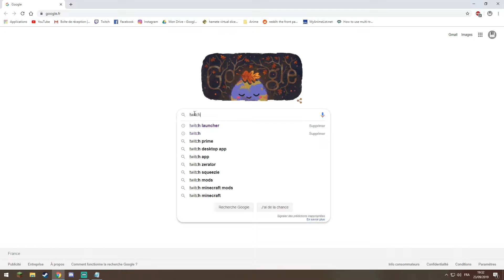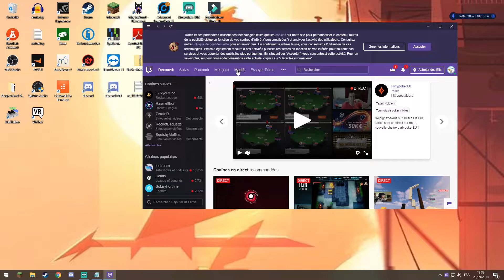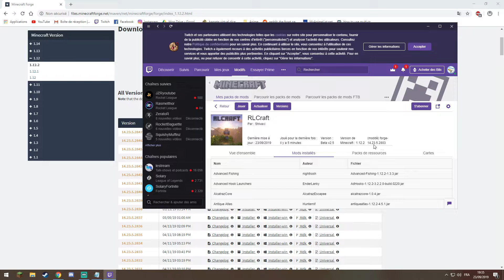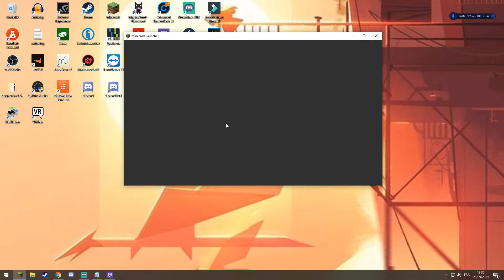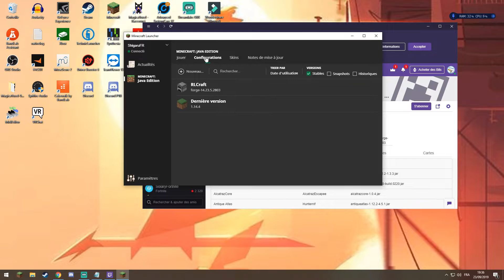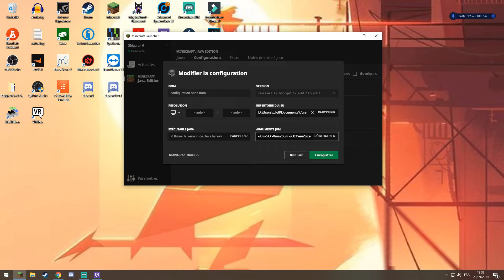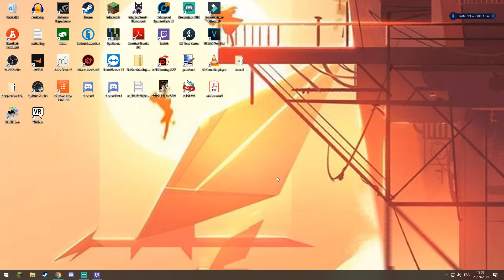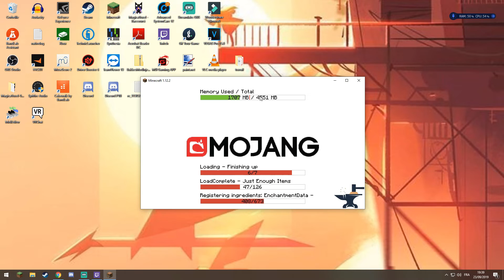Comment jouer sur un Modpack Twitch depuis son Launcher Minecraft (et changer la RAM)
QUOI ? un tutoriel sur cette chaîne ? oui.

Pour ceux qui suivent la série RLCraft vous savez que j'ai eu quelques difficultés au niveau de la RAM et cette vidéo est là pour aider les personnes dans mon cas :))) J'éspère que vous apprécierez et on se retrouve demain pour la suite :p

Notez aussi que c'est mon premier tuto alors je suis peut-être pas au top niveau explications alors pour toute question, l'espace commentaire vous est dédié ! :)))))

Le modpack
v   v    v

Posez vos questions en bas

voyez aussi mon autre chaîne YT

Et pour en apprendre plus sur moi et mon stream c'est en bas de ma page Twitch :DDDD

Monté avec Wondershare Filmora
Filmé avec OBS StreamLabs